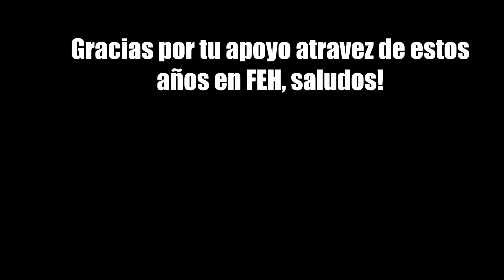Scion NANNA - Letal y Hermosa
CODIGO DE AMIGO (SWITCH): SW-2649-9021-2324